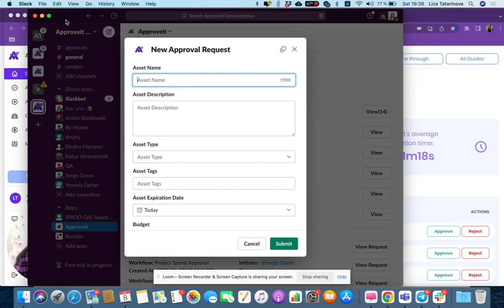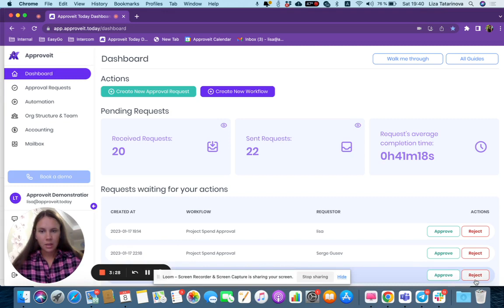Create approval requests right in Slack 😊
This is a short video tutorial on how to create approval requests without leaving Slack workspace.